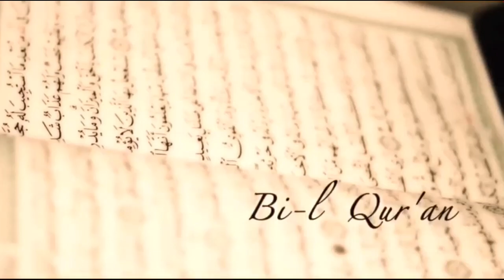JE RESSENS PAS DE PLAISIR QUAND J'AI UN RAPPORT AVEC MON MARI | OUSTAZ OUMAR SALL H.A